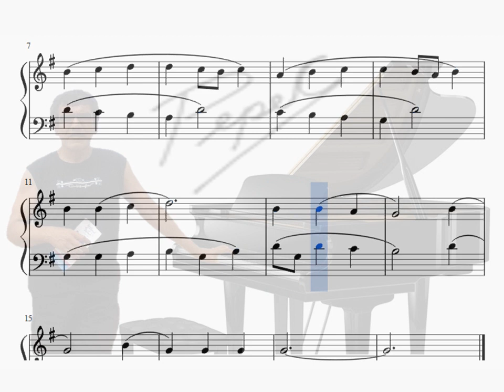Adios al Invierno_PepeC PIANO_Level 1 of 10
Tema tomado del MÉTODO SUZUKI - LIBRO 1

oOo

SEGÚN TU EXPERIENCIA ¿EN QUÉ NIVEL DEBE DE ESTAR UN TEMA CUALQUIERA DE NUESTRAS PUBLICACIONES?, O INDICARNOS QUE TEMA FALTARIA EN CUALQUIER NIVEL.
NOTA: INCLUYE TU NOMBRE, e-mail, canal de YOUTUBE, FACEBOOK, ETC.